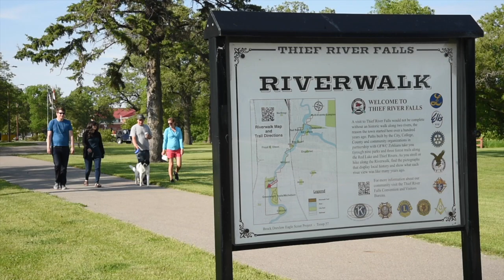Progressive Picnic in TRF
This video is about Progressive Picnic in TRF